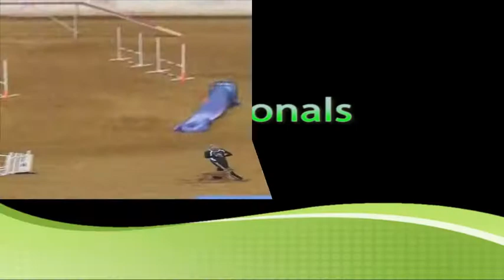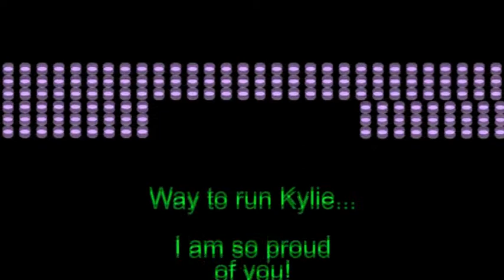Irish Terrier Agility Kylie 2011 AKC Agility Nationals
Kylie (Irish Terrier) at 2011 AKC National Agility Championship. Kylie was 3 months shy of her 12th birthday.